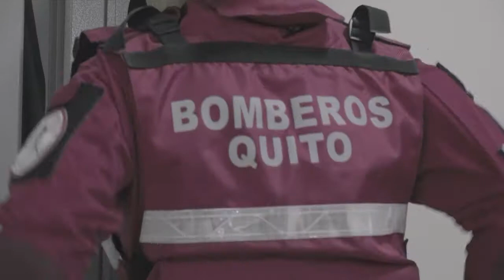Conoce la historia de Brenda Mena - Paramédica del Cuerpo de Bomberos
Conoce el silencioso y muy poco conocido trabajo de los paramédicos del Cuerpo de Bomberos Quito, que día a día salvan vidas. Aquí la historia de Brenda Mena y la importante labor que realiza para seguridad de los habitantes de la zona centro de la capital.